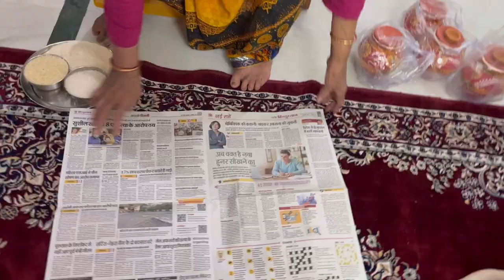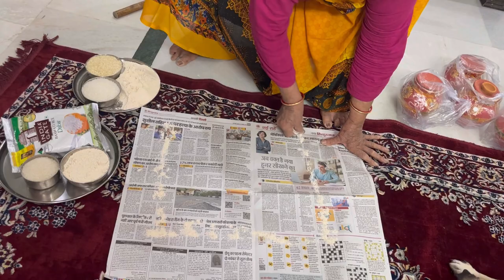Karwachauth vlog part-2 full|kya gift mila mujhe is baar